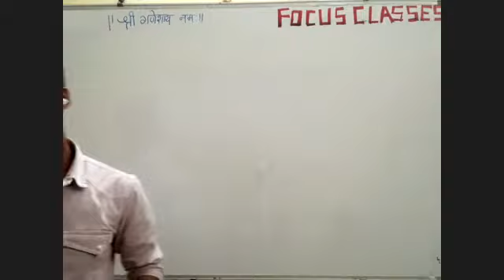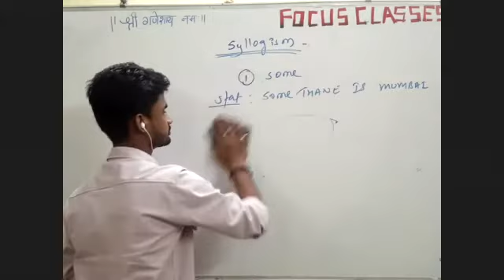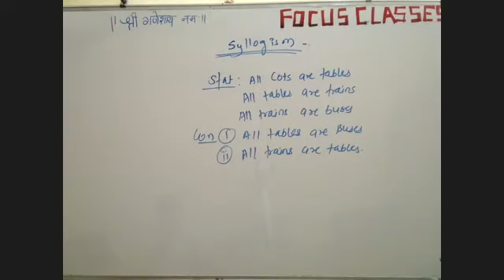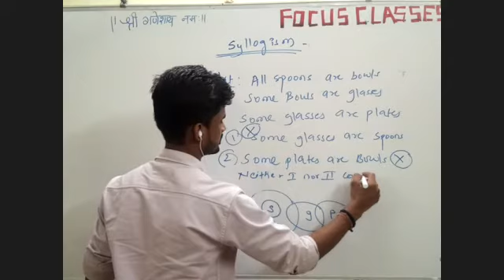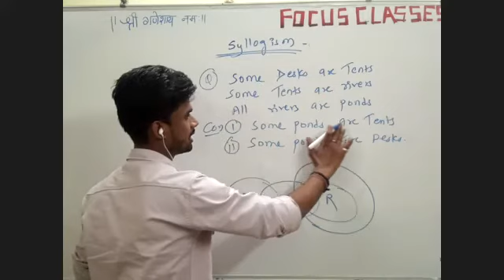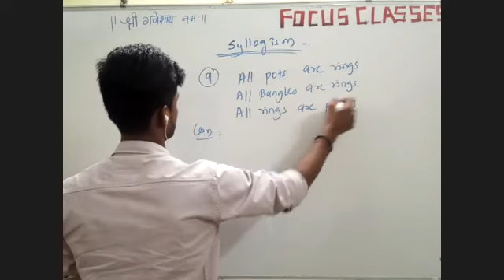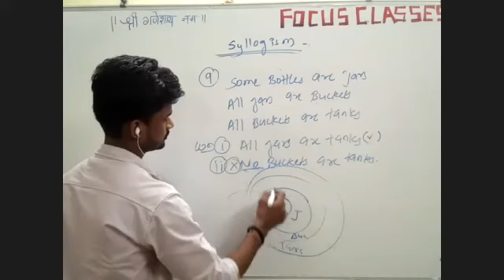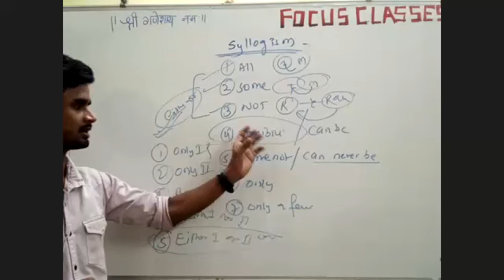| REASONING | SYLLOGISM | PART 1 |